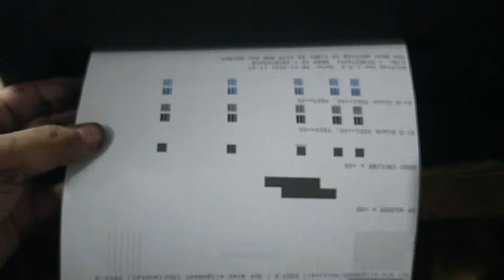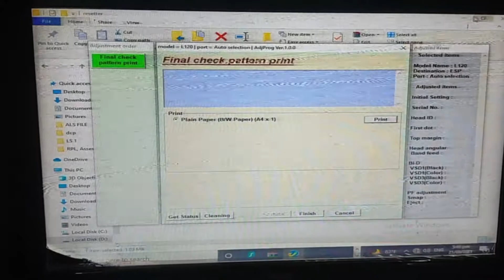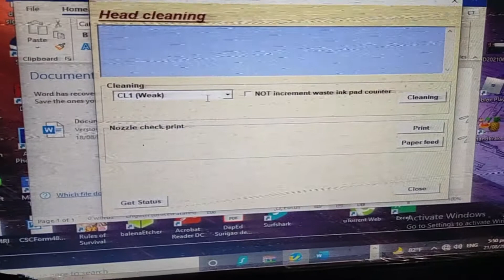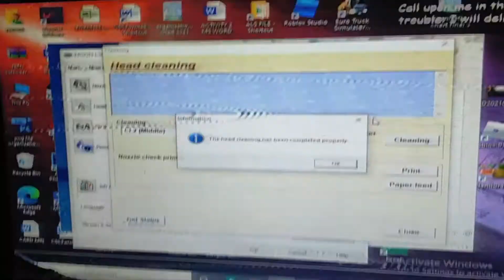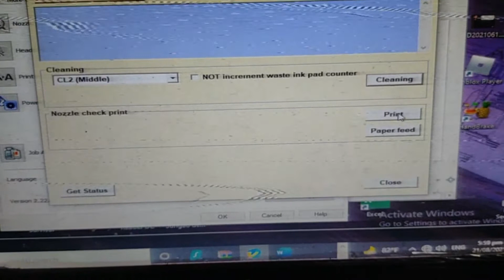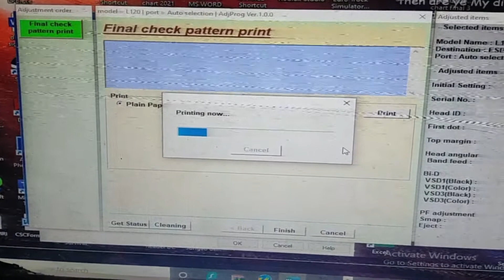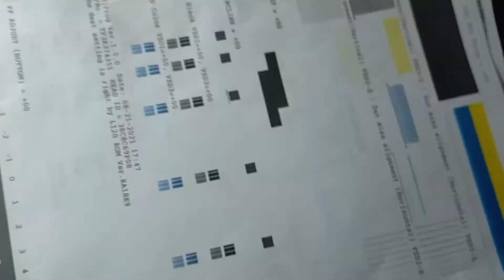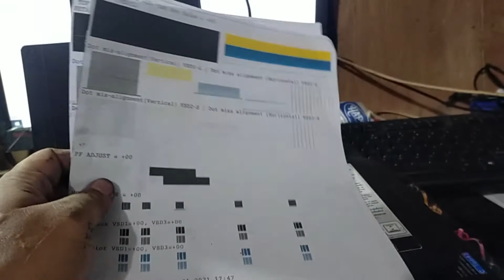Head cleaning epson printer using resetter application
Hi guys i have here another video tutorial for sure that can help you in time that your printer is in trouble do it by your self.

Link for the Resetter here!

for more information just contact this number: 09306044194

how to do head cleaning on epson printer l120
cleaning solution for epson printer head
how to print head cleaning for epson
clean printer epson
head clean printer
how to head cleaning printer epson l220
how many head cleaning on epson printer
how to run head cleaning on epson printer
how to do head cleaning on epson printer l3110
how to do head cleaning in epson printerl3150
how to head clean epson printer in windows 10

dont forget

see you. for the next tutorial. Thanks. Godbless.